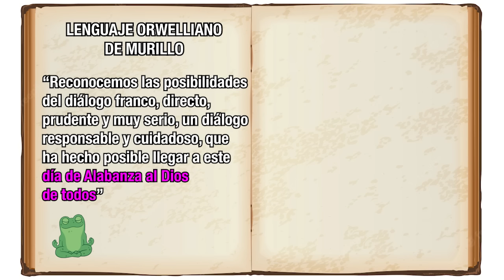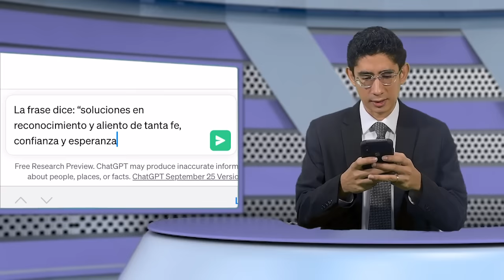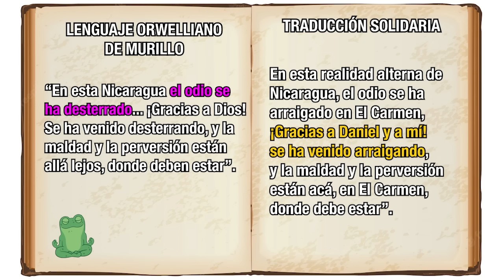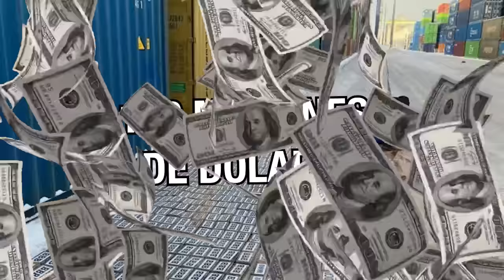El evangelio de Ortega y Murillo; La gran mentira sobre el tráfico de droga en Nicaragua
El régimen de Daniel Ortega ha pasado tan ocupado secuestrando y desterrando obispos y sacerdotes de la Iglesia católica, que una tonelada (y saber cuántas más), les pasa cotidianamente por sus narices. Eso podría explicar muchas cosas.
El Servicio Federal de Aduanas de Rusia confirmó el 10 de enero que “las drogas fueron detectadas durante la inspección de un contenedor que llegó desde Nicaragua” sin especificar el puerto de origen, la nacionalidad de los contrabandistas y la empresa naviera. El cargamento incautado podría superar los 120 millones de dólares.

Una de dos dos:
1. El muro de contención de la droga es una completa mentira y los millones de dólares invertidos en el Ejército en la lucha contra el narcotráfico es una gran estafa.
2. O este contenedor (y saber cuántos más), son parte de una mafia vinculada a la economía creativa exportadora de la dictadura orteguista.
¿USTEDES QUÉ OPINAN? LOS LEEMOS.